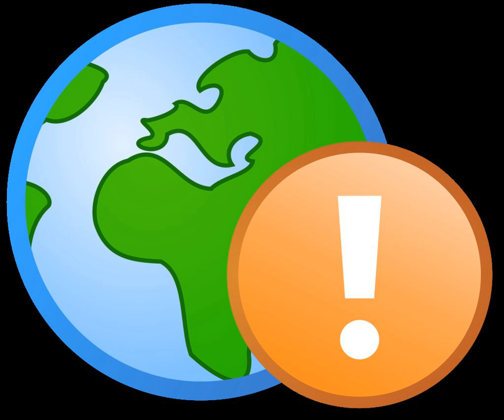Complex family | Wikipedia audio article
00:02:58 1 Sociology
00:04:46 2 Around the world
00:06:35 2.1 South Asia
00:07:33 2.2 Recent trend in the United States
00:09:17 2.3 Mexico
00:10:36 2.4 Economic background
00:12:56 3 Complex family
00:13:21 4 See also

- Socrates

SUMMARY
An extended family is a family that extends beyond the nuclear family, consisting of parents like father, mother, and their children, aunts, uncles, and cousins, all living in the same household. An example is a married couple that lives with either the husband or the wife's parents. The family changes from immediate household to extended household.
In some circumstances, the extended family comes to live either with or in place of a member of the immediate family. These families include, in one household, near relatives in addition to an immediate family. An example would be an elderly parent who moves in with his or her children due to old age. In modern Western cultures dominated by immediate family constructs, the term has come to be used generically to refer to grandparents, uncles, aunts, and cousins, whether they live together within the same household or not. However, it may also refer to a family unit in which several generations live together within a single household. In some cultures, the term is used synonymously with consanguineous family.
In a stem family, a type of extended family, first presented by Frédéric Le Play, parents will live with one child and his or her spouse, as well as the children of both, while other children will leave the house or remain in it unmarried. The stem family is sometimes associated with inegalitarian inheritance practices, as in Japan and Korea, but the term has also been used in some contexts to describe a family type where parents live with a married child and his or her spouse and children, but the transfer of land and moveable property is more or less egalitarian, as in the case of traditional Romania, northeastern Thailand or Mesoamerican indigenous peoples. In these cases, the child who cares for the parents usually receives the house in addition to his or her own share of land and moveable property.
In an extended family, parents and their children's families may often live under a single roof. This type of joint family often includes multiple generations in the family. From culture to culture, the variance of the term may have different meanings. For instance, in India, the family is a patriarchal society, with the sons' families often staying in the same house.
In the joint family, the workload is shared among the members. The patriarch of the family (often the oldest male member) is the head of the household. Grandparents are usually involved in the raising process of the children along with guidance and education.  Like any family unit the success and structure are dependent on the personalities of the individuals involved.
Amy Goyer, AARP multigenerational issues expert, said the most common multigenerational household is one with a grandparent as head of household and his adult children having moved in with their children, an arrangement usually spurred by the needs of one or both to combine resources and save money. The second most popular is a grandparent moving in with an adult child's family, usually for care-giving reasons. She noted that 2.5 million grandparents say they are responsible for the basic needs of the grandchild living with them.The house often has a large reception area and a common kitchen. Each family has their own bedroom. The members of the household also look after each other when a member  is ill.